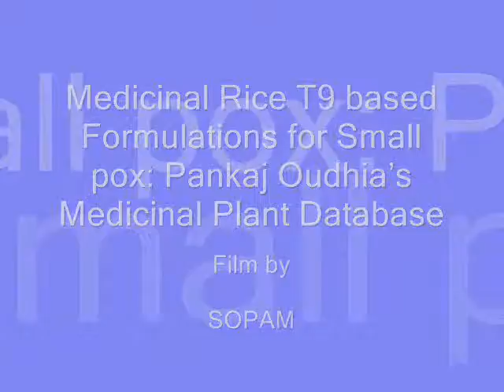Medicinal Rice T9 based Formulations for Small pox: Pankaj Oudhia's Medicinal Plant Database